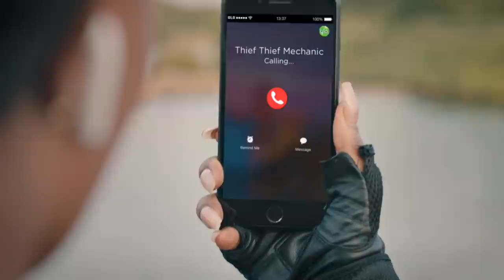GLO - BIKER AND MECHANIC